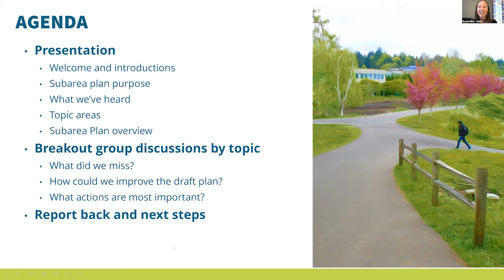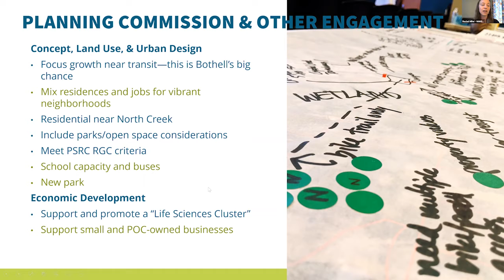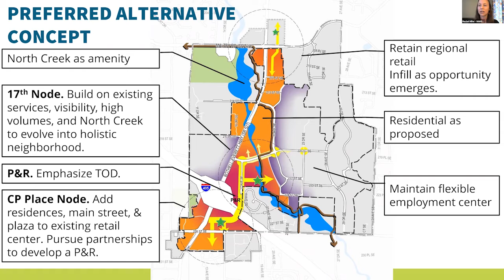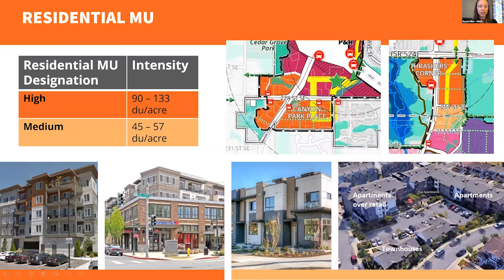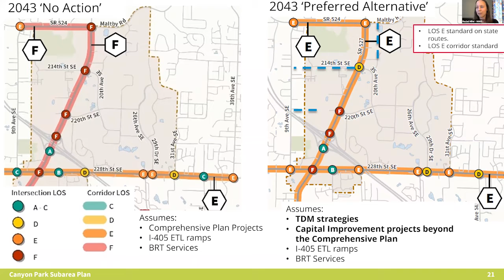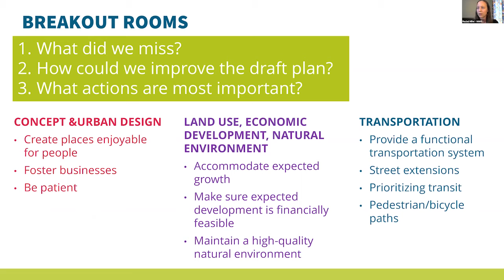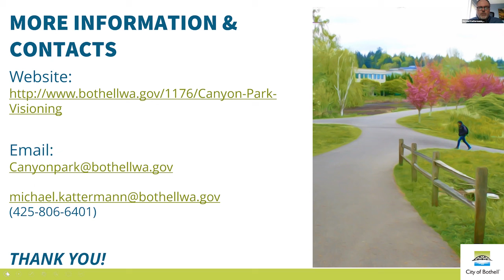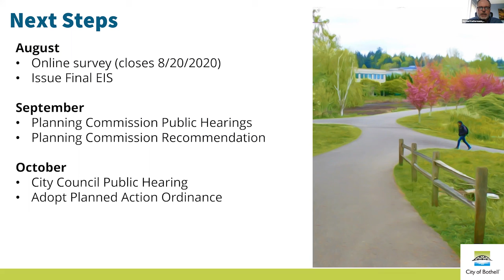Canyon Park Draft Subarea Plan Open House (Aug. 6, 2020)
This is an online open house for the Canyon Park Draft Draft Subarea Plan conducted via Zoom on Aug. 6, 2020. for more information.